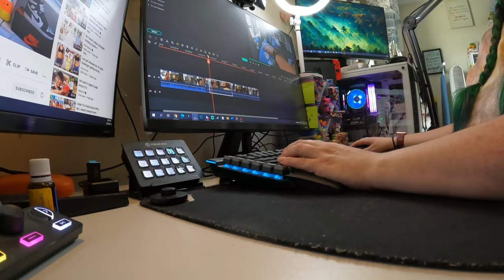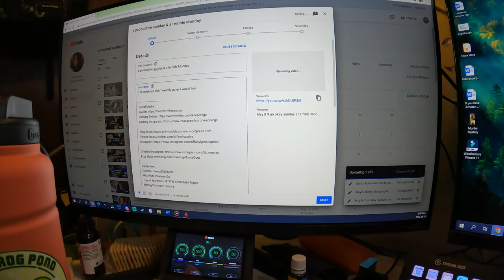busy, busy bee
Overbooking myself AS USUAL!

Equipment:
Camera: Canon EOS M50
Mic: Rode Wireless Go
Tripod: Manfrotto MTPIXI-B PIXI Mini Tripod
Editing Software: Filmora